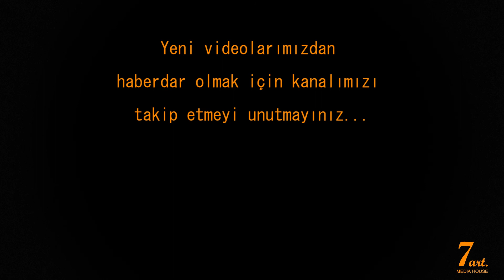Haydar Ergülen - Eylül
Haydar Ergülen'in yazdığı Erkan Kol'un seslendiği  '' Eylül ''  şiiri.

Her Cuma gecesi yeni bir şiir videosu yayınlıyoruz. Yeni şiirlerimizden anında haberdar olmak için kanalımızı takip edin!